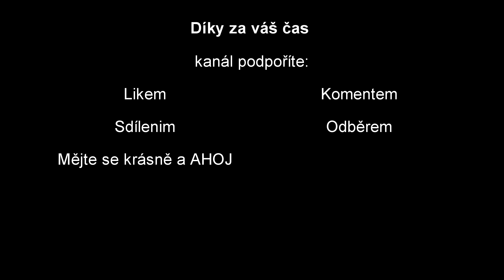FS 22 Farmářův průvodce:Zmrzlina popcorn a jiné vychytávky #12 CZ/SK